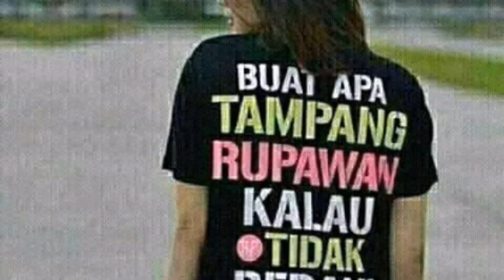Kemenagan yg mutlak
Gkgkgk